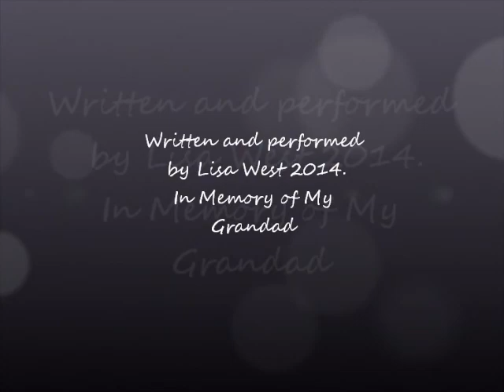My Christmas Wish (Original Song)(Rewrite)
I wrote this song a few years ago, after losing my Grandad. I've re-written it for the Piano, and added an extra chorus. Written and performed by Lisa West 2014